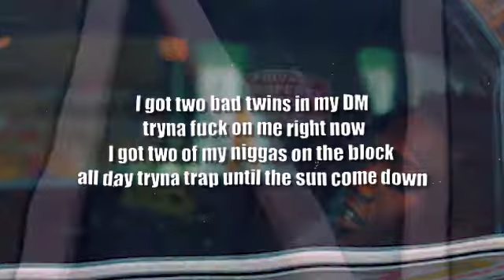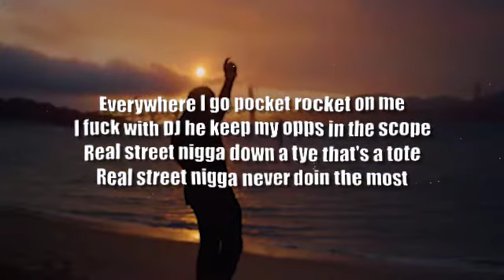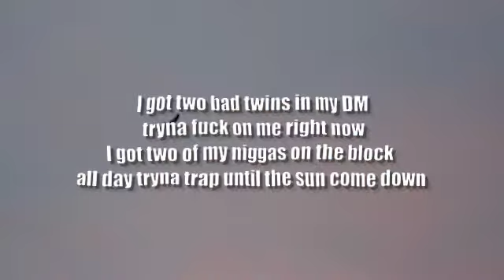Jackboy - P's and Q's (Lyrics)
Update 2022: This video has been muted on YouTube because it contains copyrighted content
Write in the comments the songs you want to see in the next video.
Jackboy - P's and Q's

Lyrics:
[Chorus]
On my Ps and Qs
I be steppin' in Jimmy Choo
Know she just want the loot
You ain't gettin' nothing, you just get the boot
I just want her mind
I'ma fuck then kick her out
You just runnin' your mouth
You ain't 'bout what you say you 'bout
I got two bad twins in my DM tryna fuck on me right now
I got two of my niggas on the block all day tryna trap until the sun come down
Still be comfortable 'round killers even when all of the guns are out
If a nigga play with Jack, I bet they show up at your mama house

[Verse 1]
If a nigga play with Jack, I bet they show up where your mama stay
Steppin' in designer shoes, my killers livin' luxury
Most these rap niggas be gay, I hope that they don't talk to me
Be all on the opp dick but lowkey tryna fuck with me
Nah, you can't fuck with me
Fire, keep it tucked with me
She lied, she say she love the Z
Didn't get mad, gave her my dick to eat
If she get mad, still better not use teeth
I'm going days hoe call Uber Eats
Im going days hoe I got too much beef
Everywhere I go pocket rocket on me
I fuck with DJ he keep my opps in the scope
Real street nigga down a tye that's a tote
Real street nigga never doin the most
Like August alstina fucked a rich nigga hoe
I'm that first prince from Haiti who can't go broke
I'm that nigga that ain't have shit but a little bit of hope
I'm that nigga who was in the mall with 20K, and spent all that shit on clothes

[Verse 2]
Lil' nigga, you play, get popped
If you play, better play with Glocks
Caught him lacking on his block
And he ended up right on Fox
All that talking now his dead ass all up on the fucking news
Big stepper, I done smooshed his ass, got blood all on my shoes
I don't listen to rules, baby, I just do whatever I want
Sorry to be rude, baby, leave that ho so nonchalant
They got no clue how I ran up these blues, I got a magic wand
I don't give a fuck who rock Christian Dior, bitch, go ask I'm the Don
Ayy I'm the Don won, ayy, I tote big guns
Ayy, might shoot you for fun, ayy, boy, you run, you dumb
Boy, I swear if you run, that's tragic
I'ma chase you down and let you have it
I be dressing classic while I tote ratchets
Still fucking project hoes, swear I got bad habits